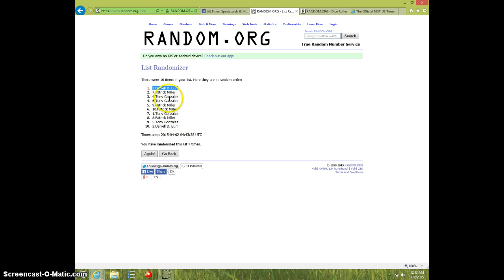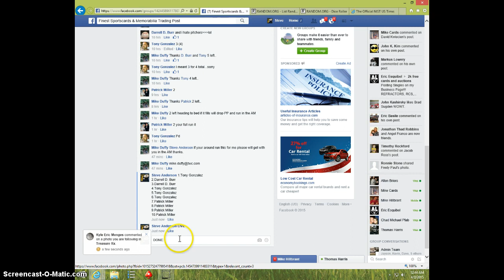3 CARD LOT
MIKE DUFFY